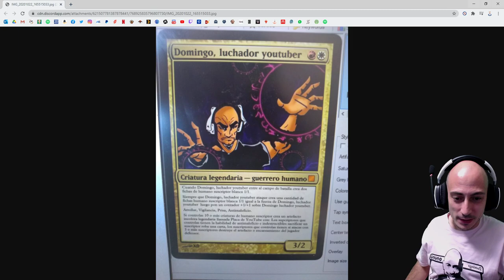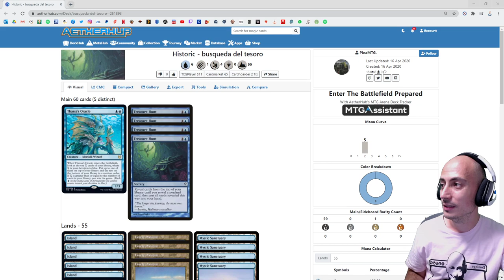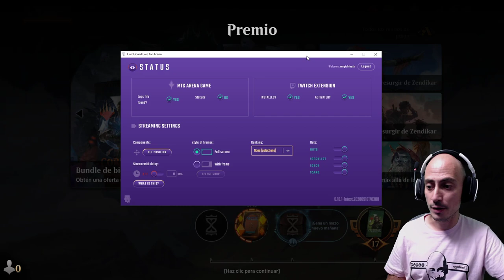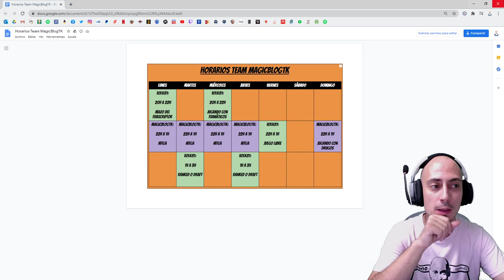¡¡Alcanzando platino rápidamente! FREE TO PLAY MAGIC ARENA [DIRECTO RESUBIDO]